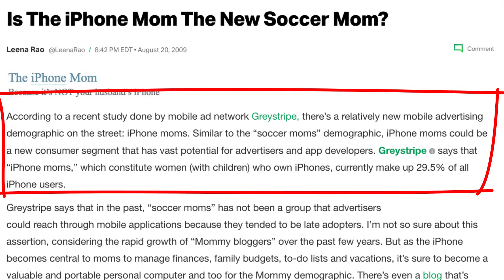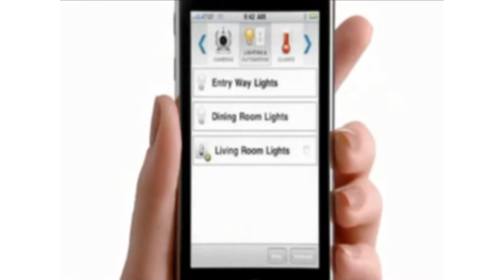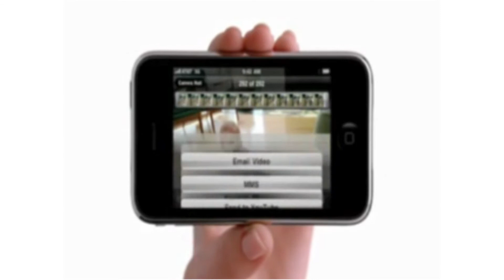The Importance of Research Design - Secondary Research (Marketing Research Module 1, Video 2b)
In this video I introduce secondary research as a form of exploratory research for the module on The Importance of Research Design in Marketing Research. This is the second part of this video.

This is part of the course content or 45-830  Marketing Research taught by Professor Jeff Galak at the Tepper School of Business, Carnegie Mellon University.

If you are watching this as part of the course, please make sure to complete all related assignments posted in our LMS system. If you are watching this outside of the context of the course, I suggest checking out the entire playlist for this course including the very first video there explaining why this is being made available to the public, for free.

Finally, this YouTube channel hosts a series of videos for Data Demystified, which is my attempt to teach how to think about statistics and all things data in an intuitive way. If you're interested, check out the Data Intuition playlist for that content.

Finally, I also have a series of instructional videos on how to use SPSS for data analysis. If you are interested in that, have a look at the associated playlist.